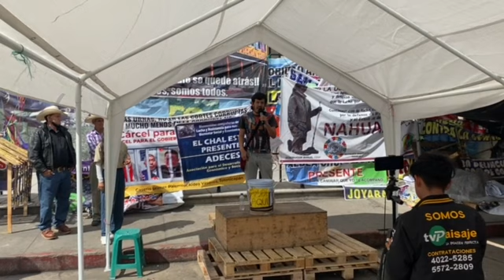Horacio García, estudiante de la USAC, invita a los manifestantes de la toma del MP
GuateResiste ✊🏼 Horacio García, estudiante de la USAC, invita a los manifestantes de la toma del MP de Gerona a visitar la muestra fotográfica que muestra imágenes de la persecución a estudiantes, defensores y profesionales, en la década de los 80.

📹 Paolina Albani